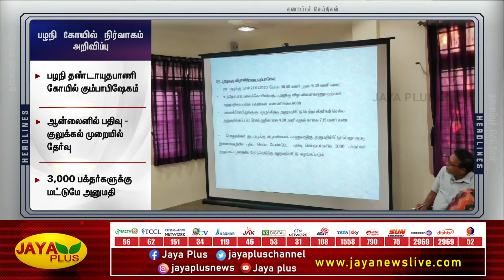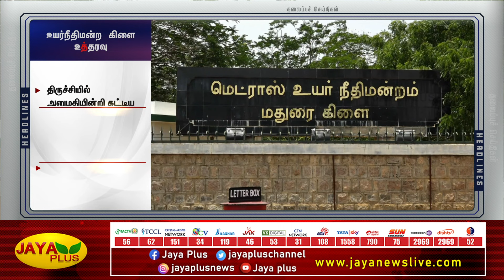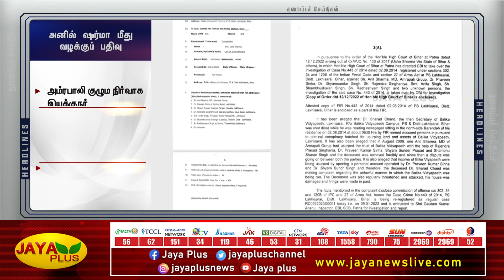தலைப்புச் செய்திகள் | காலை 7 மணி | 12.01.2023 | Today Headlines | Morning Headlines | Jaya Plus